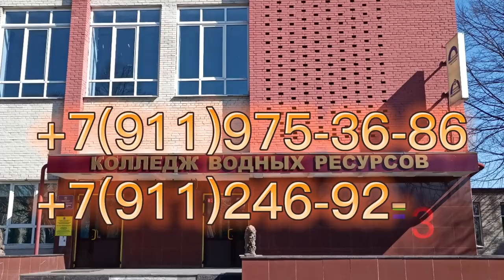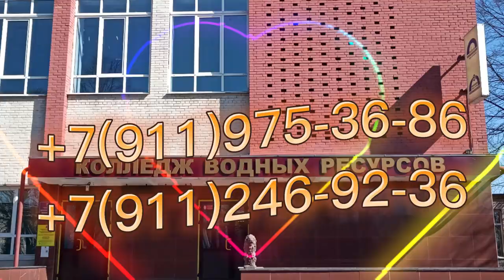🔥Фальцевая кровля обучение на разряд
🔥Фальцевая кровля обучение на разряд Привет, на связи Дмитрий, кровельщик. Я всегда мечтал научиться делать фальцевую кровлю. Но в моем городе не было курсов, которые могли бы меня этому научить. Я искал информацию везде, спрашивал у знакомых, искал в Интернете, но все, что я находил, было либо слишком простым, либо слишком сложным для меня.

🔥Однажды, я решил отправиться в Санкт-Петербург в колледж водных ресурсов, где проводили базовое обучение по фальцевой кровле. Курсы продолжались 15 дней, и я потратил все свое свободное время на изучение этой увлекательной темы.

🔥В начале обучения мы учились теории. Мы изучали устройство воротника дымовой трубы, конька, примыканий на рядовых картинах, подводки рядового к разжелобку и к карнизному свесу. Но самое интересное началось на следующей неделе, когда началось практическое обучение.

🔥В учебной кровельной мастерской колледжа были установлены кровельные тренажеры, всё необходимое оборудование и инструмент. Опытные мастера производственного обучения показывали и объясняли каждый шаг, а я мог внимательно наблюдать, как они работают и повторять за ними.

🔥Конечно, было нелегко, но я очень старался и освоил все типовые узлы кровли, получил возможность поработать всем современным кровельным инструментом и оборудованием. Я очень доволен продуманным практическим обучением, теперь я твердо знаю, как правильно делать двойной фальц, как пользоваться кровельным инструментом.

🔥В конце курса я успешно сдал экзамен на третий разряд и получил удостоверение гособразца. У меня большие планы, это только начало. Я хочу продолжать углублять свои знания и навыки в этой области и стать настоящим профессионалом в своей сфере.

🔥Хочу выразить особую благодарность мастеру Олегу Муразовичу и старшему мастеру Эдуарду Гравичовичу за терпение и благожелательность при практическом обучении. Они действительно знают свое дело и передают свои знания и опыт своим ученикам.

🔥Теперь у меня есть все базовые знания, а навыки я буду нарабатывать на крыше! Всем желающим настоятельно рекомендую это обучение, где цена и качество совпадают. Если вы хотите научиться фальцевой кровле, то этот курс идеально подойдет для вас.